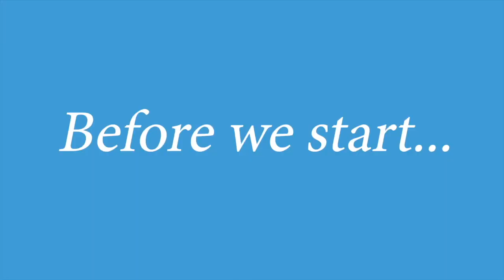5 Ways Being A Swinger Makes Our Relationship Stronger! (Part 1) | Shocking Truths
Are you and your partner considering becoming part of the swinger lifestyle? In this video, we, (Bella and Jase) tell you 5 ways being a swinger makes our relationship stronger! To this day, some of the ways it's improved our relationship still blows our minds!